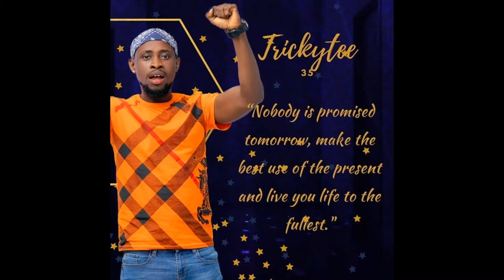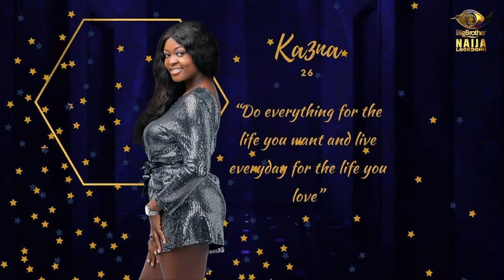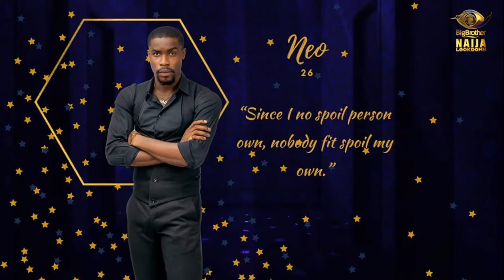MEET THE BIG BROTHER NAIJA SEASON 5 HOUSEMATES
Meet the new big brother Naija Season 5 housemates --- BIGBROTHER LOCKDOWN